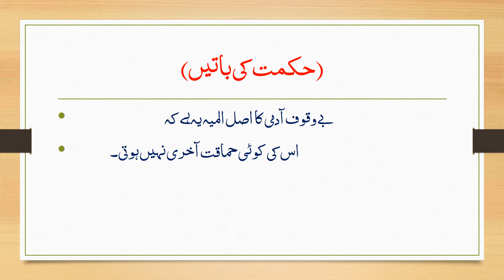Hikmat ki batain.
This consist of the videos about life.